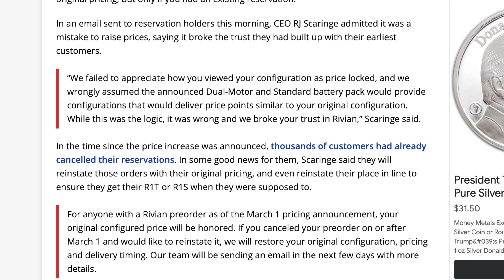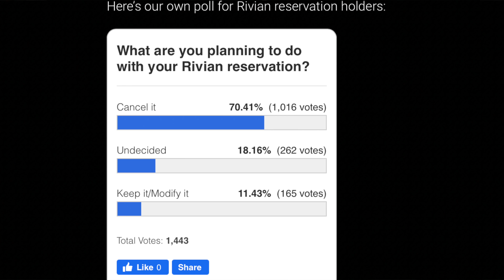Rivian Backtracks: Will Honor Reservation Prices